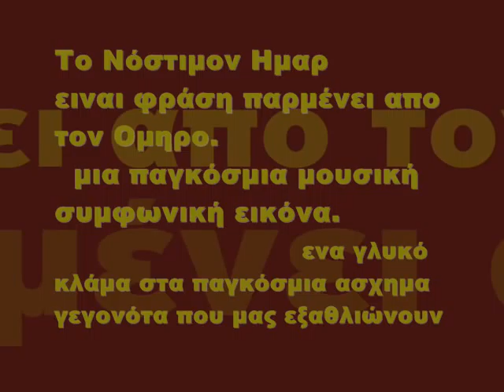Νόστιμον Ημαρ A. - Nostimon Hmar- part A- christos efs dimakis.wmv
NOSTIMON HMAR( part  I)  (from Homer) is a folk music symphonic picture.
             A ''cry'' for the sad events that pass today
                   e r t radio Athens sinf.orchestra
  composer    christos .efs .dimakis